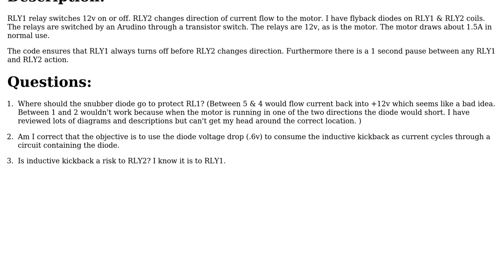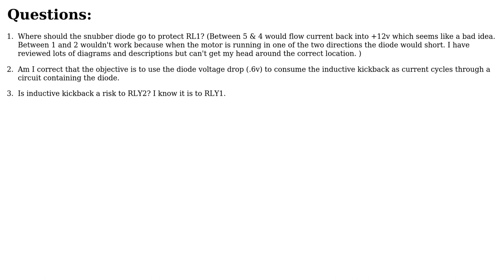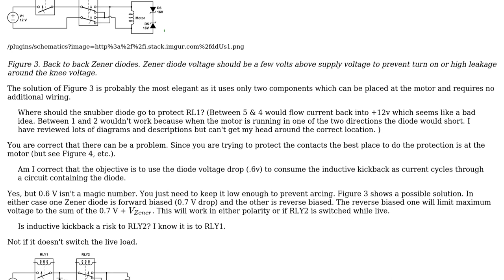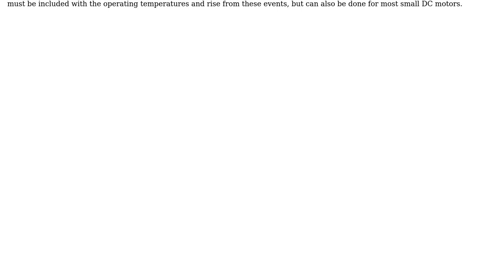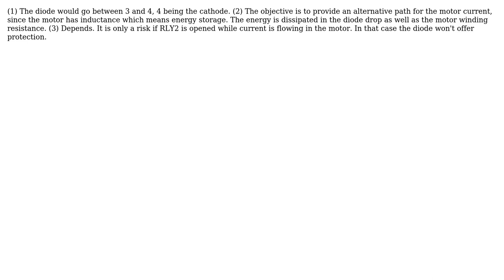Snubber diodes for a DC Motor with 2 relays (3 Solutions!!)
Snubber diodes for a DC Motor with 2 relays

With thanks & praise to God, and with thanks to the many people who have made this project possible! | Content (except music & images) licensed under CC BY-SA | Music | Images & others | With thanks to user user28910 user Transistor user Tony Stewart EE75 user Squats and the Stack Exchange Network Trademarks are property of their respective owners. You are responsible for your own actions.